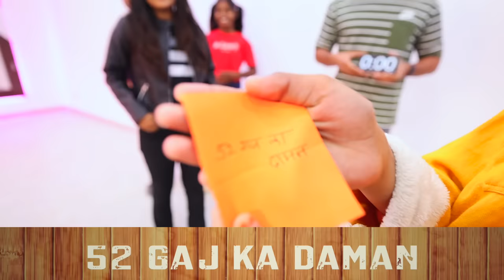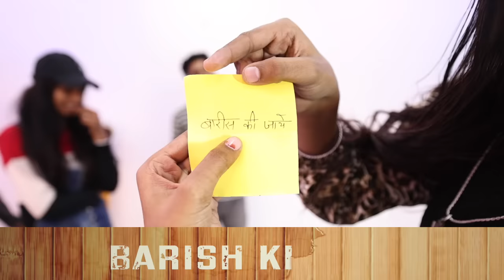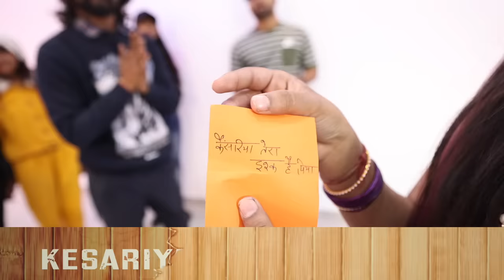गाने🎵 का नाम बताओ 😱 Challenge Mk studio vlog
wish you very Happy Birthday 🎁 🎂 Riya 🥳🥳